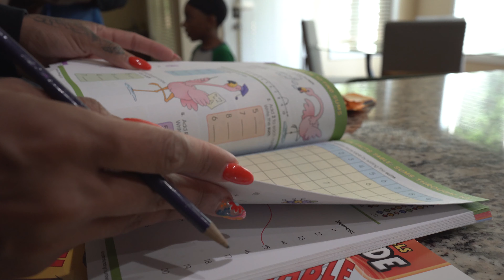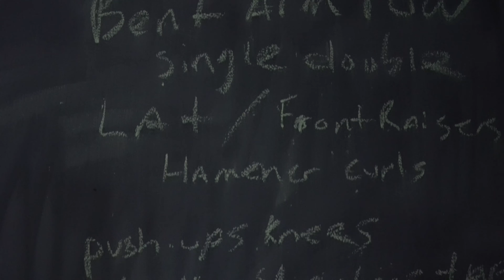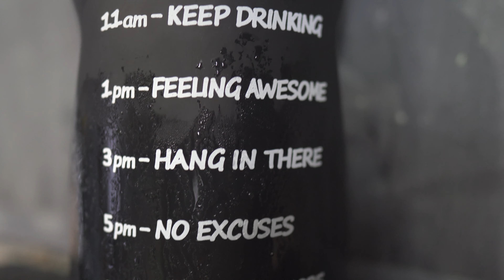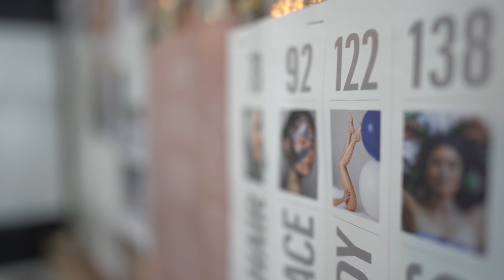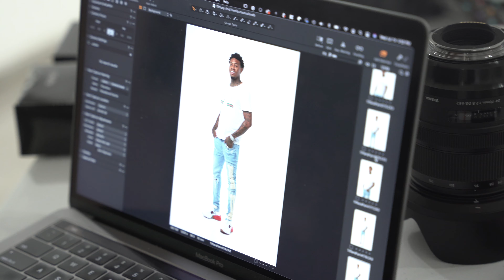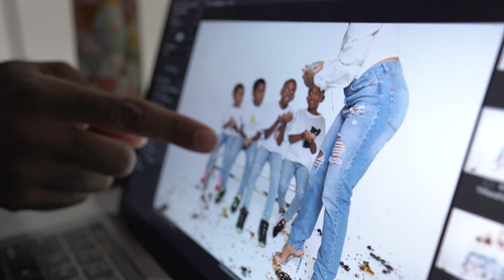"A DAY WITH THE GOTITs" 🤦🏽‍♀️🤗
LET'S GET TO 10K! LET ME KNOW WHAT YOU THINK!!! 💖

‼️ Hit the notification 🔔 so you don't miss out on this content. DROPPING 2X A WEEK ‼️

Leave a comment so I can hit you back! 💖💖

Starring👇🏾:
👉🏾  @EUROGOTIT @TIFFANYLARYN , Mathai, Kalai, Aiden, Zhai and Paw Paw

J Reese - IG: @houseoffitnessga
Slim Barbie - IG: @makeupbyledetrawmua
Antoine Stephenson Photography - IG: @Antonie.stephenson

Shot & Edited by 👇🏾:
👉🏾 DMART